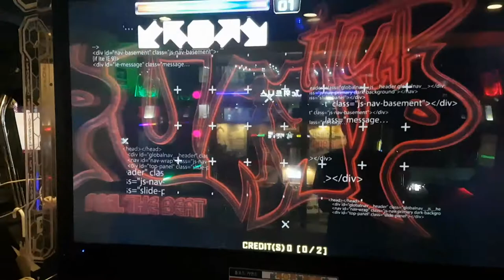바로크 바이러스 🎼 풀송 🎵 꽤 🎶 길어요 🎻 가고일 풀송만큼은 아니지만 Baroque Virus Full Song S16 & S19 | Pump It Up XX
원래 Infinity 버전에 있던 풀송은 뒷부분을 조금 자른 편곡이에요. 당시 스텝 제작자는 BME. 개인적으로는 그 스텝 패턴도 좋았는데 편곡의 차이로 이번 스텝에는 실리지 못했네요.

AV 600
S16, S21, D20, D23 스텝 제작자 Aevilux
S19 스텝 제작자 Nimgo

타임 테이블
0:00 인트로 Intro
0:06 바로크 바이러스 풀송 Baroque Virus Full Song S16(Aevilux)
5:38 바로크 바이러스 풀송 Baroque Virus Full Song S19(Nimgo)